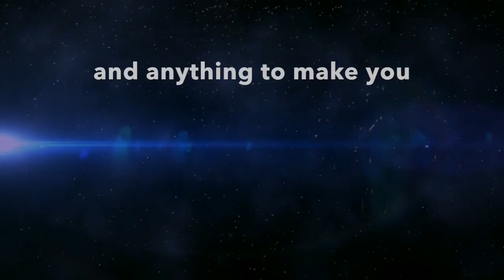No One's Gonna Love You - Animash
Disney clips are not mine, here are my sources, credit goes where it is needed: